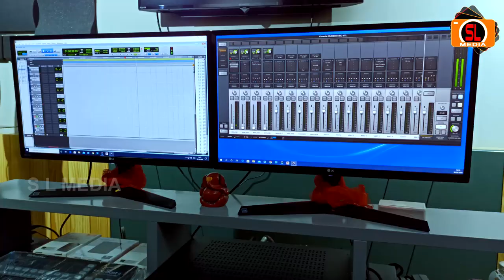HE MAHABAHU I AMBRISH PRADHAN I PADMALOCHAN NANDA I GOUTAM SIKDAR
S L MEDIA Presents Odia Bhajan Studio Version Full HD

HE MAHABAHU...
Singer : Ambarish Pradhan
Lyrics : Padma Lochan Nanda
Music Arranger : Sanu Mallik
Producer : Sujit Muduli
Banner : S L MEDIA
Dop & Editing Sujit Muduli ( S L MEDIA)
Rythm Players :-
Tabla & Dholak : Sanjay Rout
Dholak & Handsonic : Rajendra Dash (RAJU)
Synthesizer : Manoj Dutta(Munna) & Bablu
Harmonium : Sanu Mallik
Recording & Mastering : Junior Rajesh
Studio : Pratima Recording Studio
All Copyright @SLMEDIA
This is the Copyright content of S L MEDIA. Any re-upload (Audio or Video) is strictly prohibited of this content. Legal action will be taken against those who violate the copyright of this content !

For Making of Audio & Video Please Contact S L MEDIA : 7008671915

Thanks.